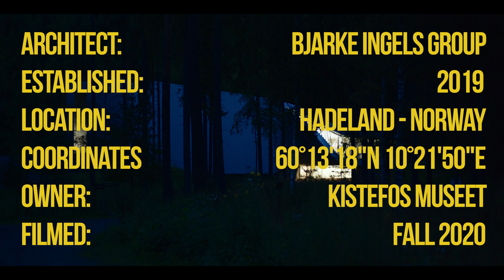BIG - Bjarke Ingels Group // The Twist - Kistefos Museum // Hadeland - Norway // architektur.eck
Due to the Covid19 situation and the travel restrictions the video series is very Norwegian centric this year - never the less hopefully you enjoy the architectural recordings. Norway is interesting as it establishes a broader architectural understanding - not at least with opening up to the international architectural discourse.

Denmark based Architects of BIG (Bjarke Ingels Group) finished their building "The Twist" for the Kistefos Museum in 2019 and is since a very well visited architectural site. Situated about 1 hour driving to the north of Oslo it is easy accesible and does therefore not only attract Oslo based art lovers but also tourists and city hoppers. The museum is defined as a hybrid trinity construction - as bridge, as museum and as a sculpture itself. The Twist is embodied into an aggregation of several buildings (former industrial buildings) and a circular path which connects them all together. The Kistefos Museum is a sculpture park in which architecture  itself is contained within their exhibition pieces.

Architektur.eck is an on going video project to establisch a catalogue for architectural projects, compositions and crossovers. The long term goal is to provide a platform which exceeds drawings, renderings and photographs for not only architects but also interested individuals.
The videography does not intend to take a counterpart but as an informative and relevant supplement to emphasize the spatial experience.
Also it is not  supposed to serve  pure documentary style but also as an "artistic" approach to transfer the sense the building within its surrounding emits to its audience.
The approach is to update and expand the catalogue on a constant basis that the it will grow to a relevant size over time.
Beside the youtube channel exists a facebook page and an instagram account to keep you updated about new videos and also to provide a catalogue of photographs of the documented interventions.

If there are any questions, suggestions etc. do not hesitate contacting architektur.eck.

Find architektur.eck on Instagram:
architektur_punkt_eck